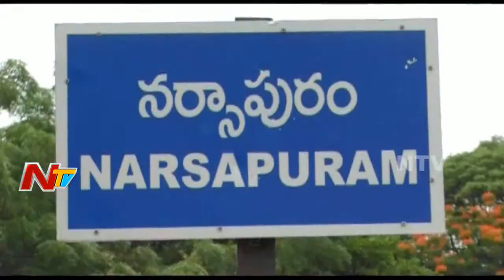News 30/60 || Midday News || 29th June 2018 || Part 03 || NTV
News 30/60 || Midday News || 29th June 2017 || Part 03 || NTV